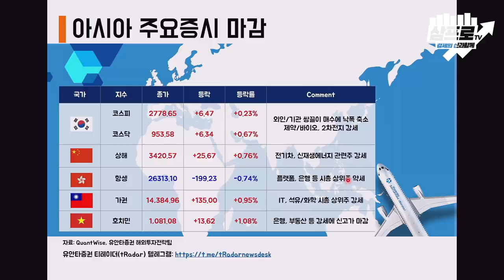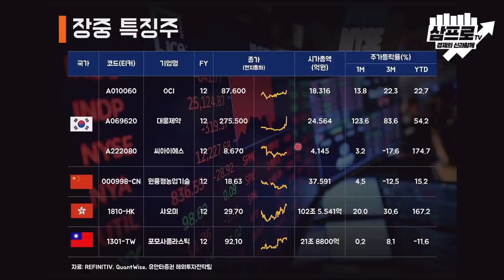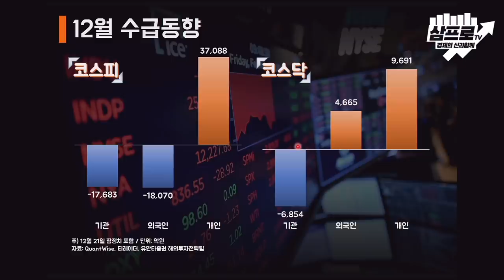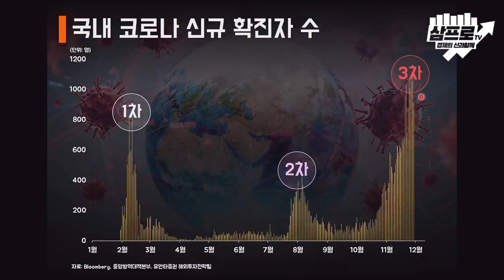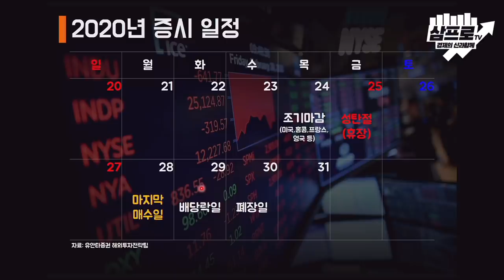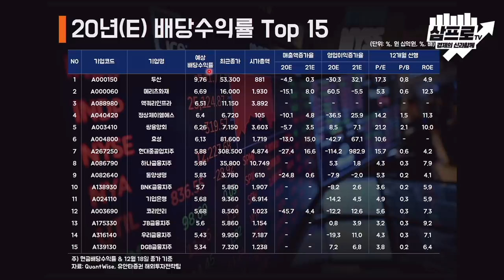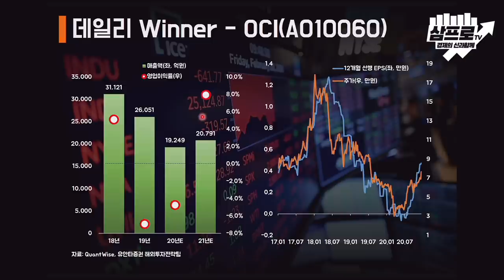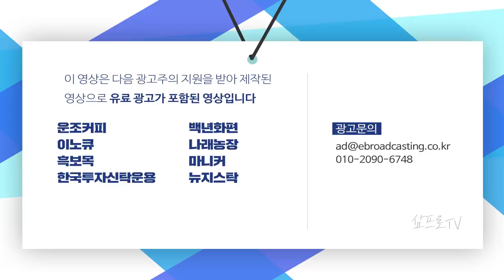기관·외국인 동반 매수에 코스피 상승 마감 f.유안타증권 김석환 연구원